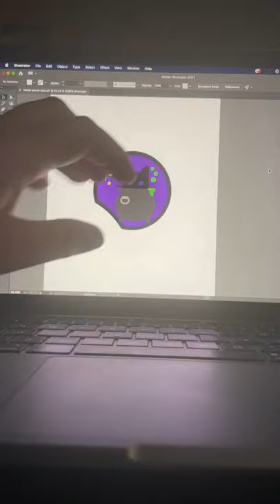3D Printed Mickey Ears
TOOLS & MATERIALS:

3d printer

My Gear:

Main Camer:
Time-lapse Camera:
Mic:
Computer:
Hard Drive:
Lights: